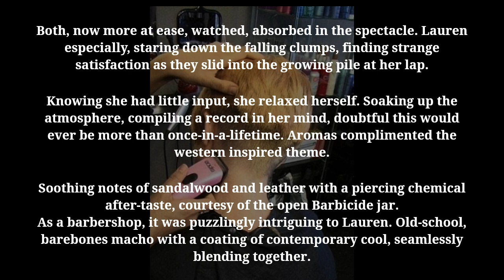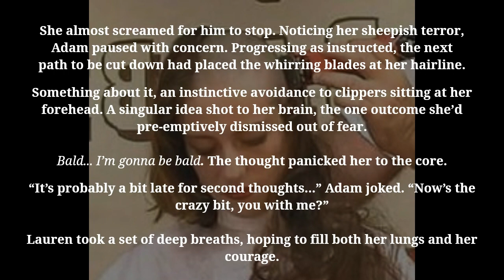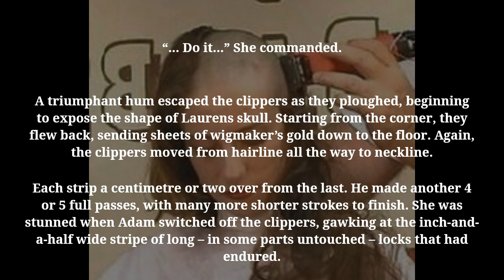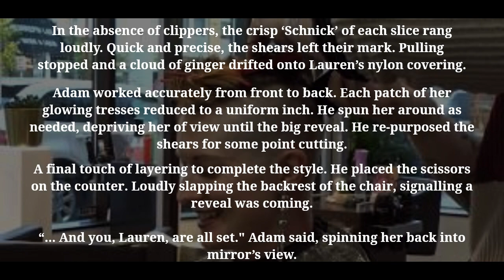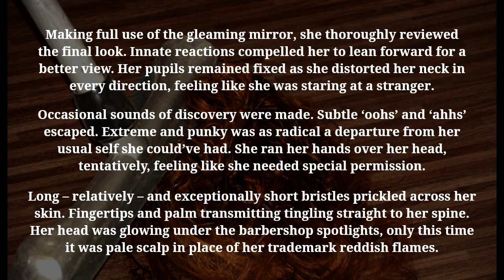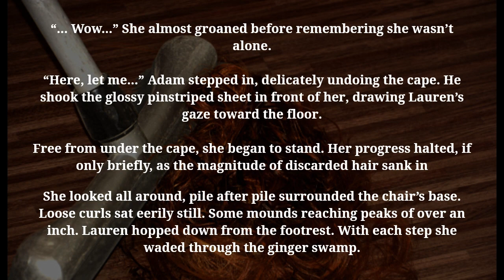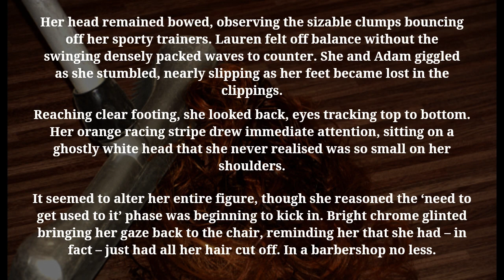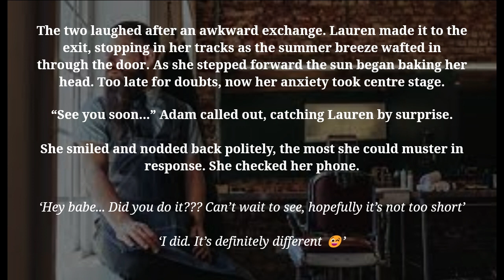Different by Thursday | Haircut Story | Pt.3 (Final)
Chapter 3:
The brutal haircut continues until Lauren emerges, drastically shorn. Her buzzed scalp gives her strange, yet satisfying, feelings as she worries how Tom might react.